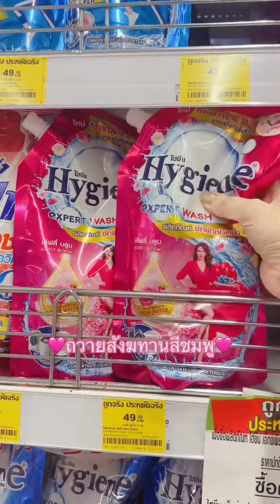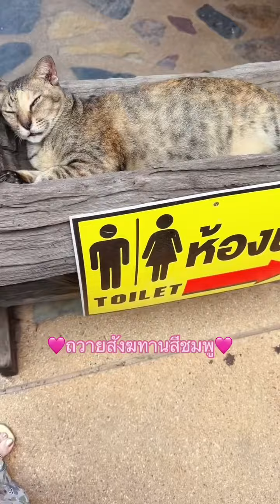ใครเป็นเหมือนกันบ้างคะ 😆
ติดตามขวัญได้ทุกช่องทางตามนี้คะ